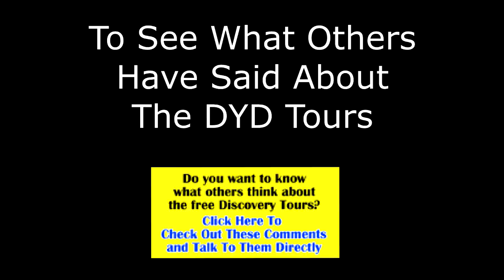Tennessee Expats Found The Perfect Home For Their Young Kids In Cabrera Dominican Republic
This young Tennessee expat family landed in Cabrera Dominican Republic after living in four other DR towns.  The team interviews the family and the kids to learn what it is like raising young expat kids in Cabrera.  These kids are obviously well adjusted and are loving their new home in Cabrera.  They also discuss their experience in the local international school.

Keep checking the DR Escapes website and our Youtube channel for more expat interviews and tours of businesses and healthcare facilities of interest to future expats. This is one of the fastest ways to keep up to date on all the latest video tours and interviews of interest to anyone considering a move outside of the US, Canada or Europe.

This is the best way for us to get you the information you need and to cover the topics that are most important to you.

And finally, if you have not already participated in one of our free DYD Discovery Tours of the north coast of the Dominican Republic. WHY? Heck, worst case you get to explore another beautiful part of the world and best case you will fall in love with this little rural village overlooking the ocean that has become home to so many other expats. to sign up for YOUR own Discovery Tour.